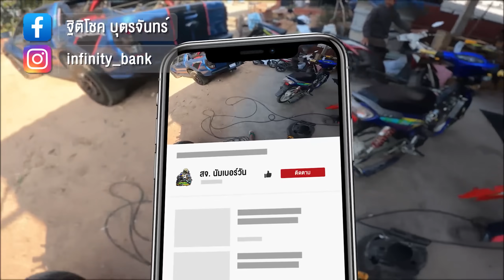เวฟโคตรเถื่อน วางเครื่องCB 6 เกียร์ขี่ยังไงหมด l ขับรถสไตล์สจ.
เนื้อเรื่อง : ลองขับรถแปลงดูว่าจะมีอาการสั่นไหม ไม่มีเลย วางเครื่องดีจริง แต่รถยังไม่แรงนะ 55+ เนื้อหานี้สร้างมาเพื่อความบรรเทิงเท่านั้น เด็กที่ต่ำกว่า18 ควรได้รับคำแนะนำ หากโตแล้ว ดูได้